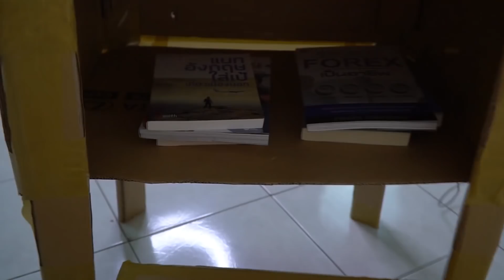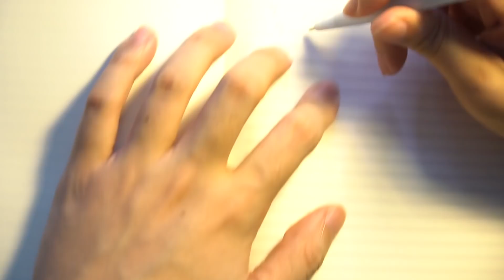โต๊ะนักเรียนกล่องกระดาษ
เพื่อนๆปิดเทอมกันแล้วใช่ไหม
วันนี้เราให้โต๊ะนักเรียน มาหลอกหลอนเพื่อนๆที่บ้าน55